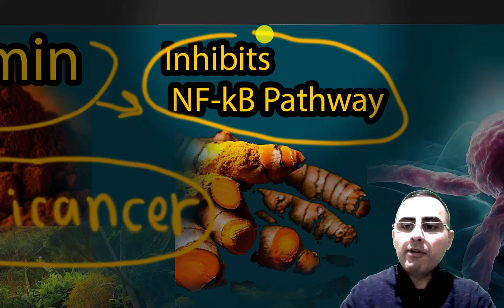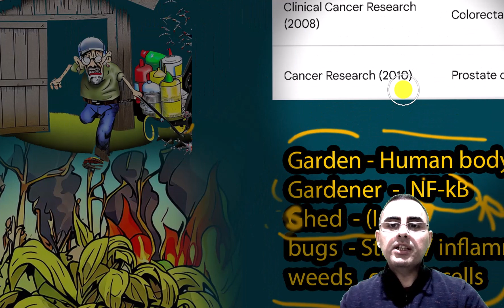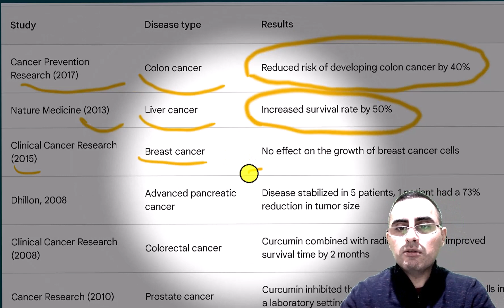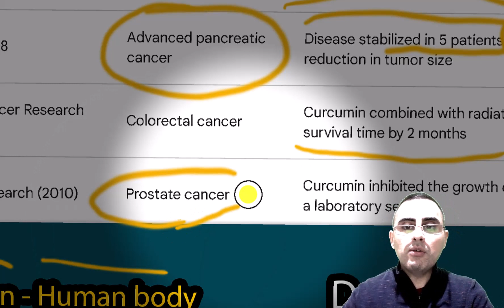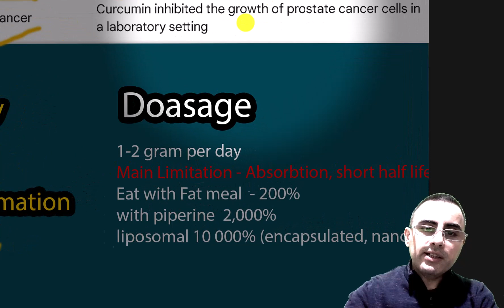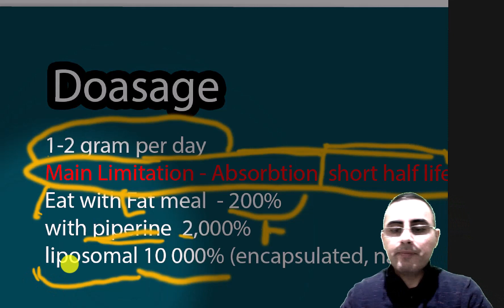Curcumin (Turmeric) N1 Anticancer Supplement!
Curcumin is most well-studied supplement for anticancer action.

"Curcumin and cancer research"
"Benefits of curcumin for cancer"
"How does curcumin fight cancer?"
"Curcumin's effect on cancer cells"
"Understanding curcumin's anti-cancer properties"
"Curcumin cancer prevention studies"
"Curcumin and NF-kB pathway"
"Using curcumin for cancer treatment"
"Curcumin and its role in cancer suppression"
"Turmeric and cancer research"

Curcumin benefits
Curcumin for arthritis
Curcumin for cancer
Curcumin for depression
Curcumin for diabetes
Curcumin for inflammation
Curcumin for pain
Curcumin for weight loss
Curcumin dosage
Curcumin side effects